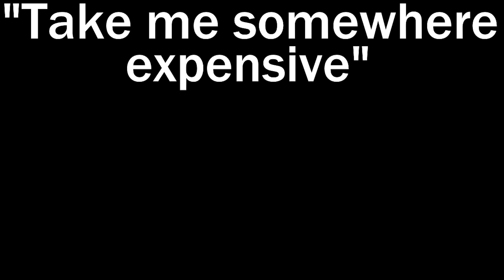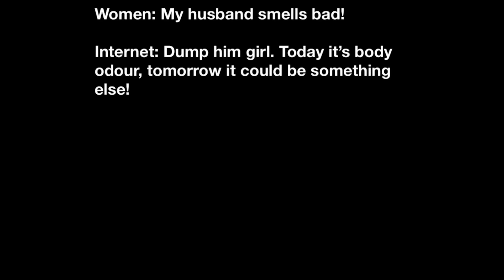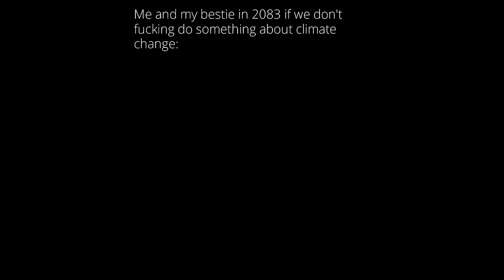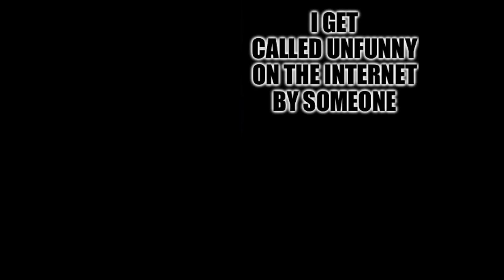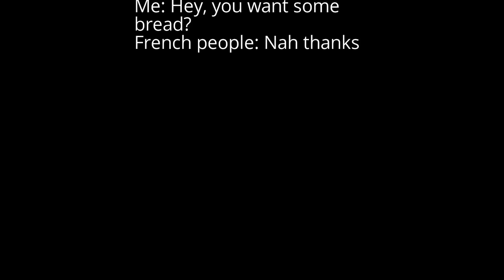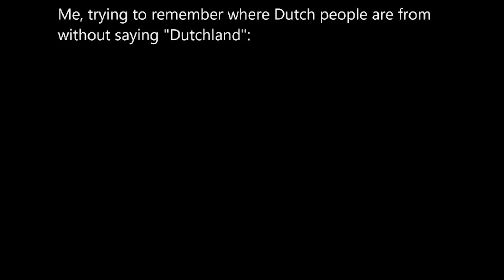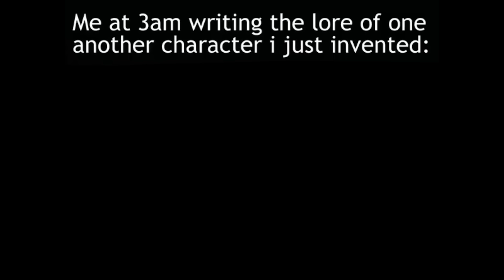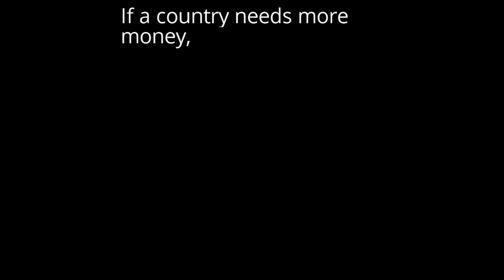Nightly Juicy Memes 1261